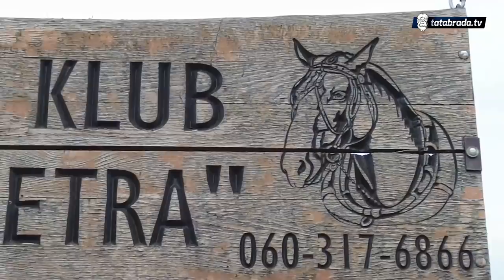"Ići ovim putom može koštati života, i nas i naših konja!" - Ajvatovica 2021